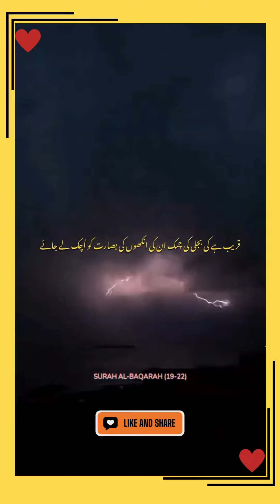Tilawat Quran Pak Short Video